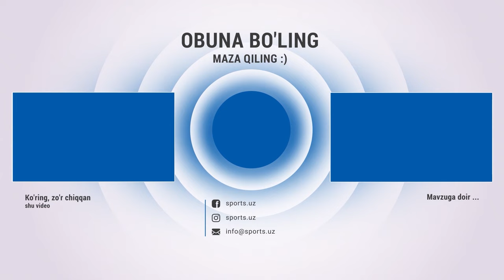Hebaysiz qolgan, SSKAdan kelgan legionerlar Andijon yangi mavsumda yangi maqsadlar bilan !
Hebaysiz qolgan, SSKAdan kelgan legionerlar yoxud Andijon yangi mavsumda yangi maqsadlar bilan!

Навбахор,Navbahor,Paxtakor,superliga,andijon,Olimpik,Surxon,Bunyodkor,Nasaf,nasaf,navbahor,So'gdiyona,OKMK,uzbek football,superliga 2024,Namangan,Rubin Hebay,Hamyekov